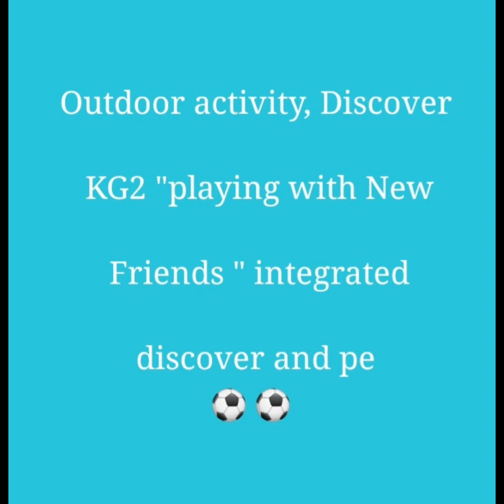نشاط مشترك بين الديسكفر والتربية الرياضية kG2